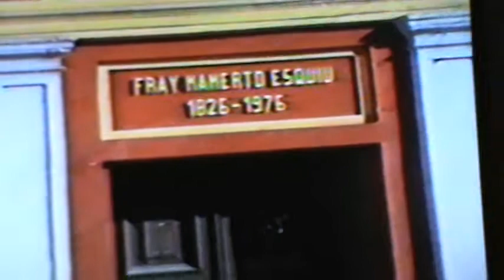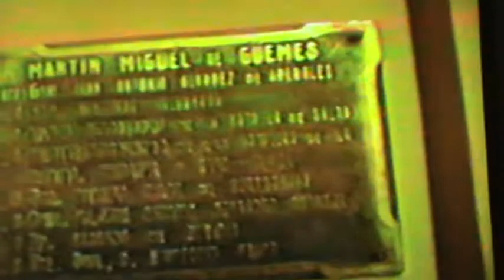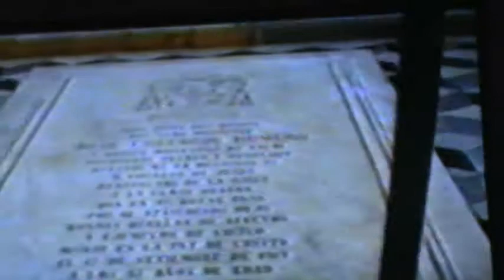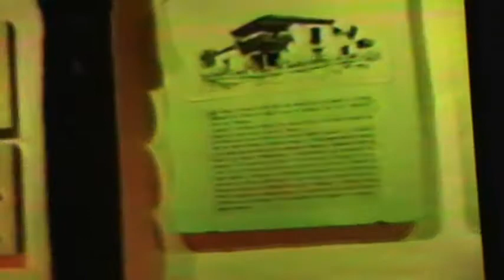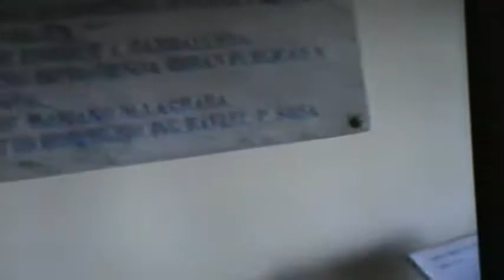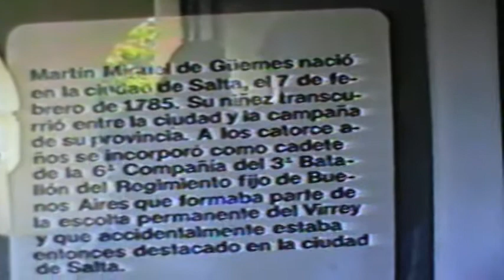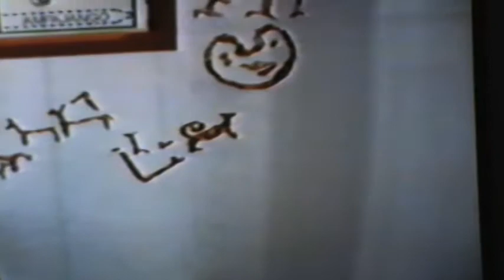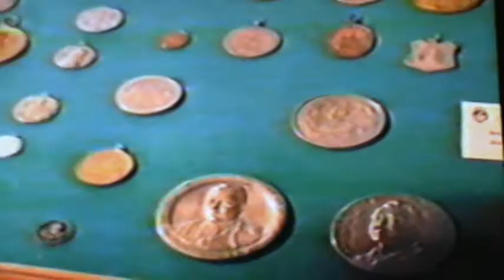Salta: City tours